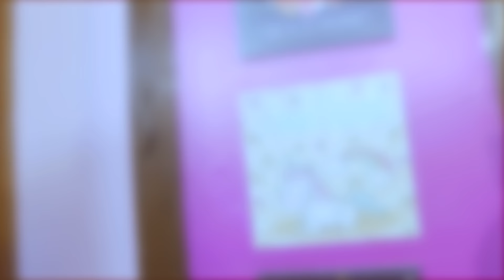Estrella se entera que sus padres biológicos le mintieron | 2/3 | Un cuarto de unicornios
En sus XV años, Estrella es interrumpida por las autoridades para hacerle ver la verdad de sus padre biológicos.